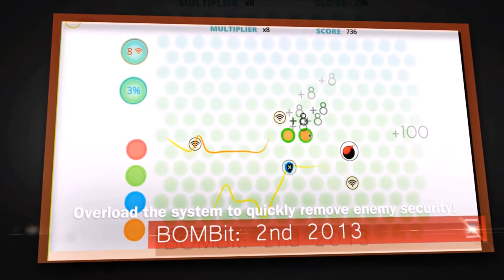GameDev 1,2,3,4 Showcase